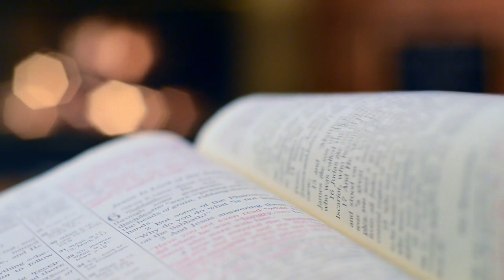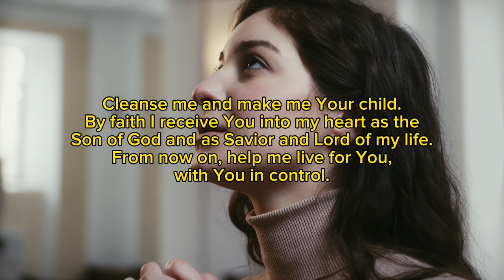How to win all battles!!! Episode 2 || Apostle Micheal Orokpo